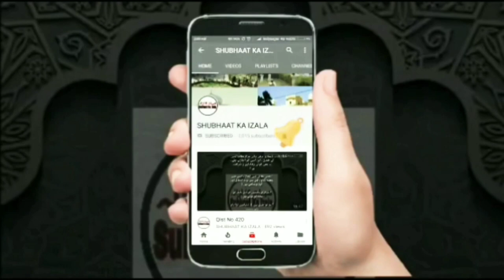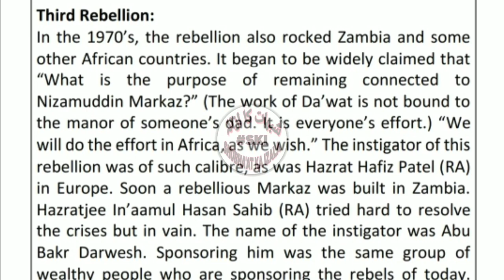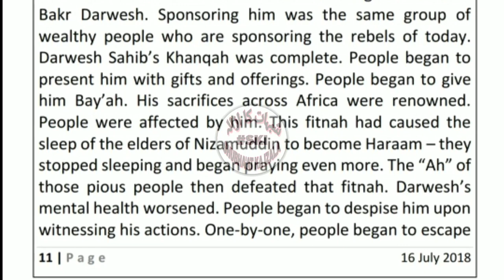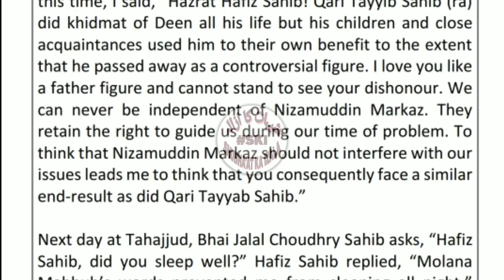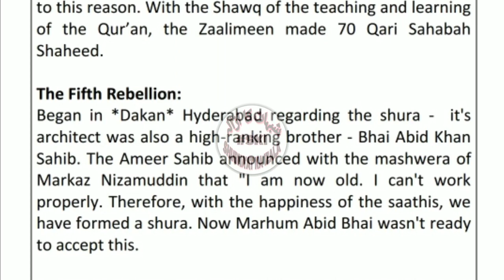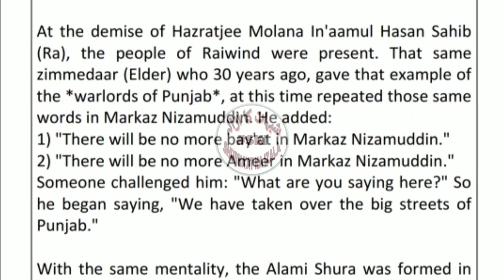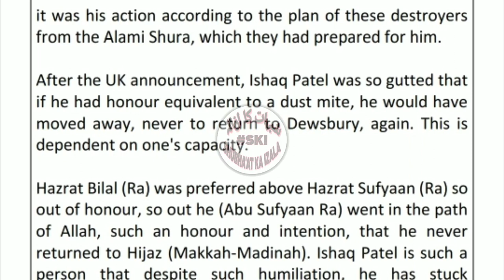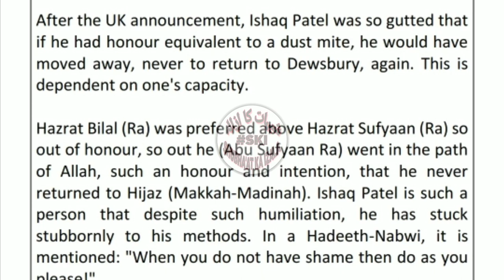Detailed Explanation of the Aalami shura's Plot To Destroy Nizamuddin Markaz Part 01 of 03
The Evil Polt To Destroy Nizamuddin Markaz  A Detailed Explanation of the Aalami Shura's Plot To Destroy Nizamuddin Markaz Part 01 of 03

Name:
City:
State:
Country: